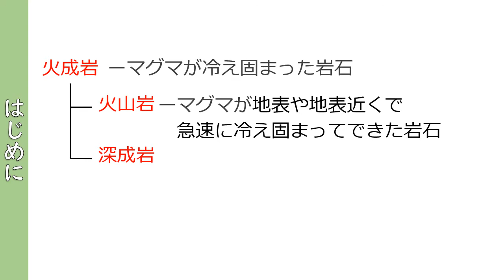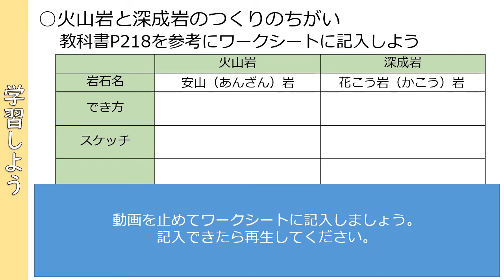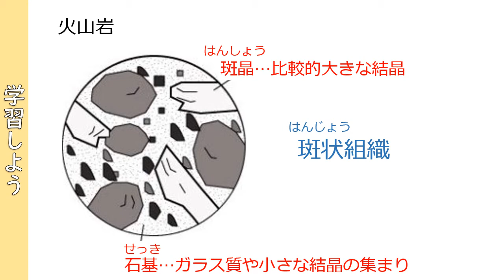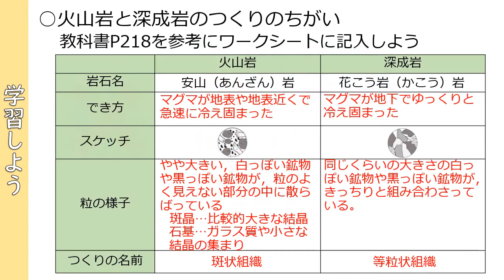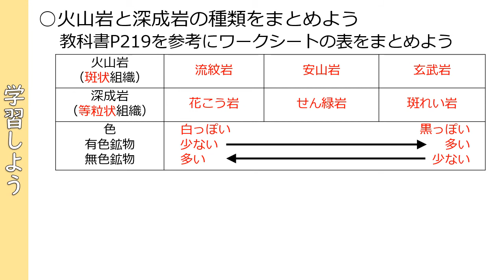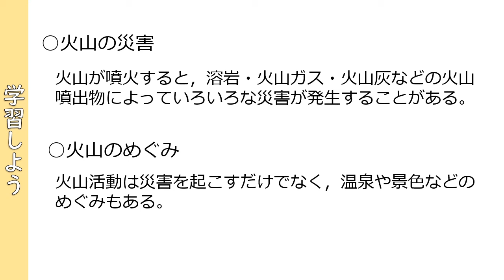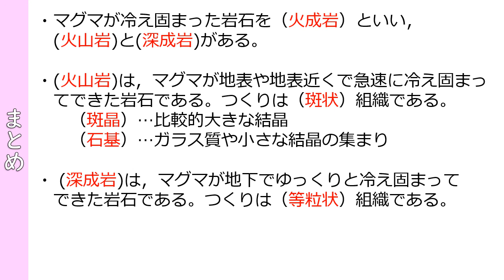中１理科（大日本図書）火山③